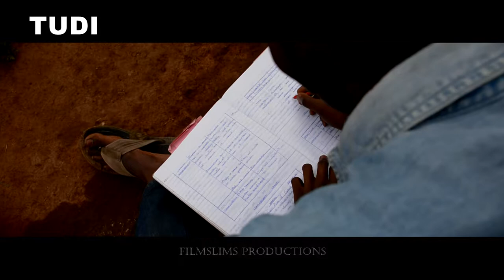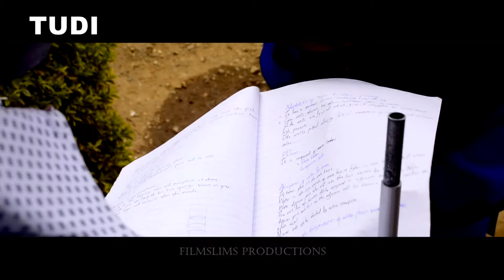TUDI Movie (Film Slims Production Kenya)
Film Slims Production Kenya
THESE SHORT FILM IS NOT COMPLETE. FOR SOME REASONS.